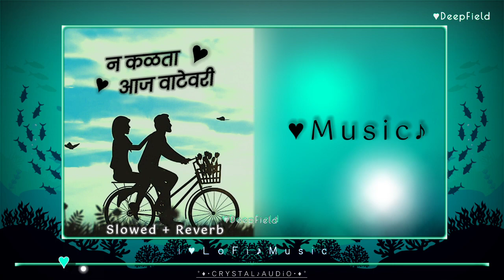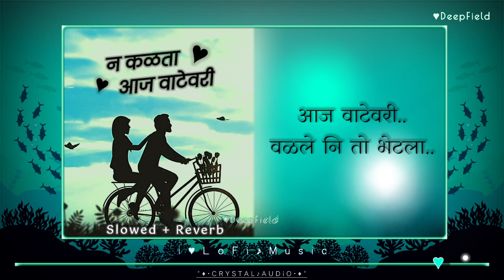न कळता Na Kalta Song Lyrics Video | New Marathi Song 2023 | slowed marathi lofimix ♪♥🎧